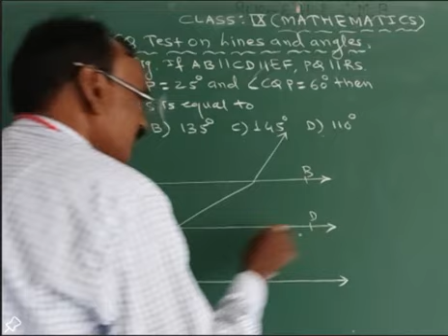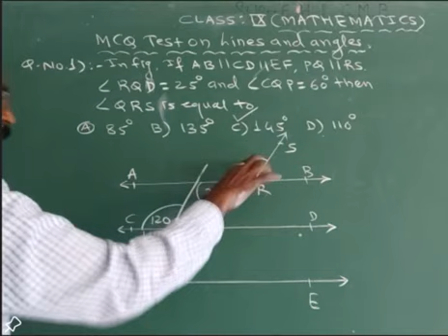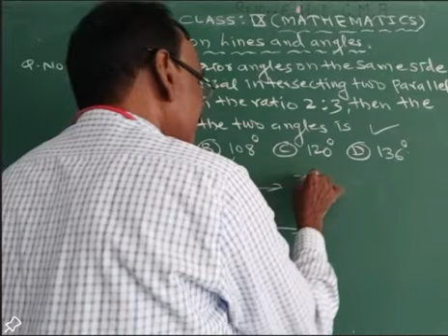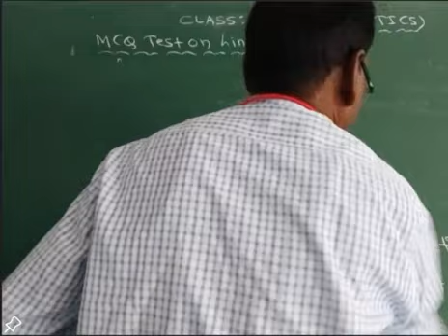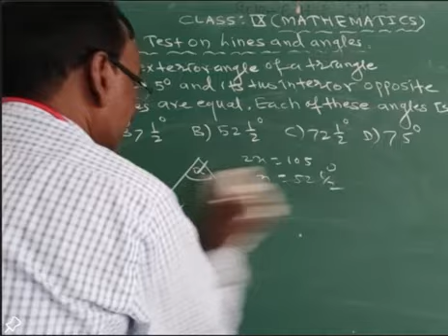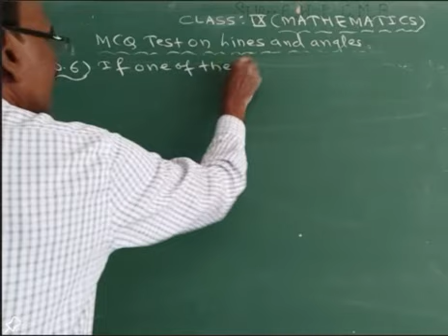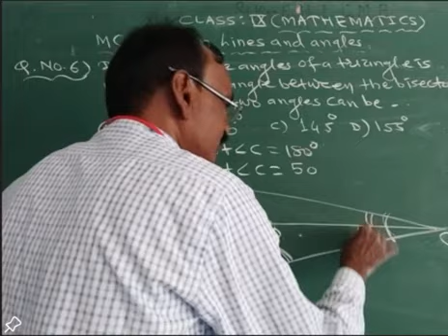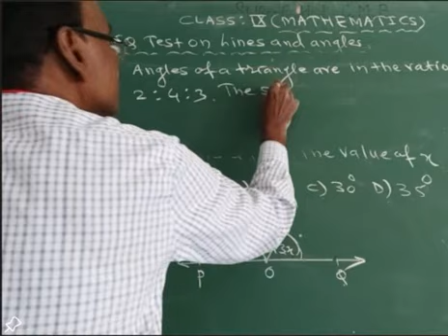Lines and angles revision mcq test class ix maths cbse ncert